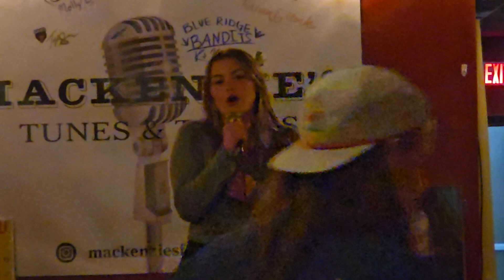October 16, 2024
Kiki sings Easy on Me by Adele at MacKemzies in Fairfax